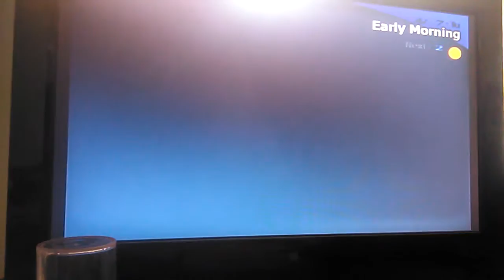Part Two of persona ep 1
I Play persona with my friend akeem as the delighted camera man